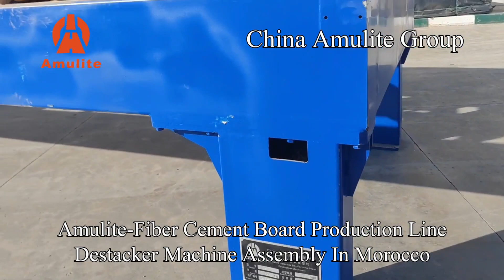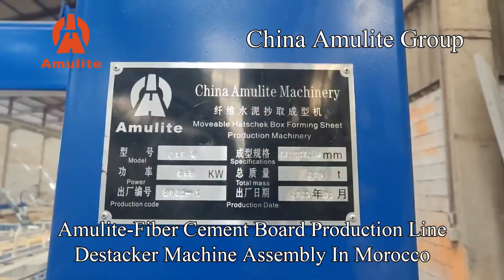Amulite Technical Team Installs Fiber Cement Board Production Line For Customer In Morocco